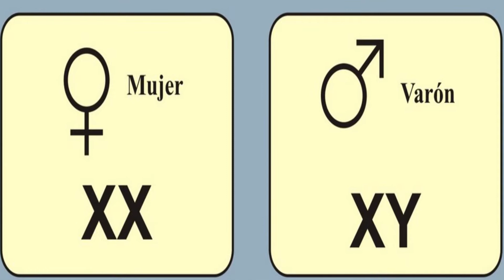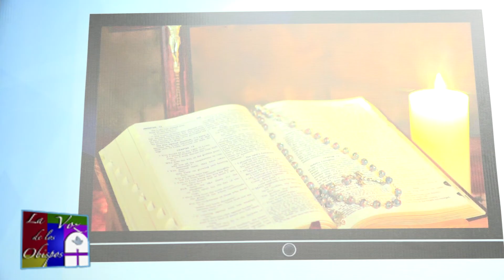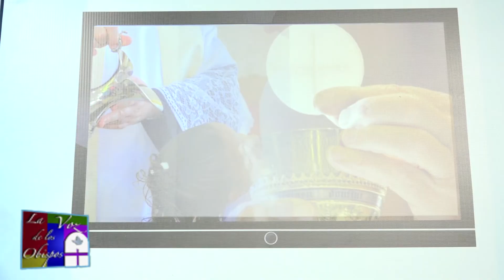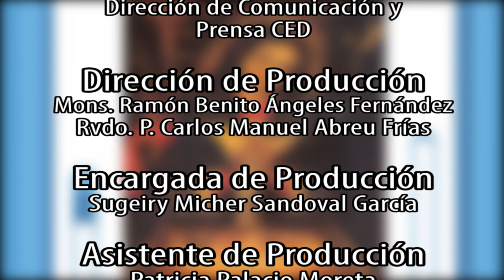La Voz de los Obispos - 6 de octubre de 2019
Esta semana en La Voz de los Obispos compartimos la charla impartida por Mons. Víctor Emilio Masalles Pere, Obispo de Baní, sobre la ideología de género, y el mensaje de Mons. José Grullón, obispo de San Juan de la Maguana, sobre octubre como el mes de las misiones.